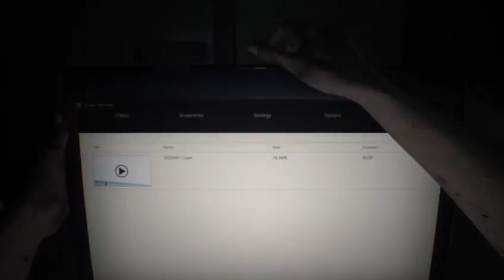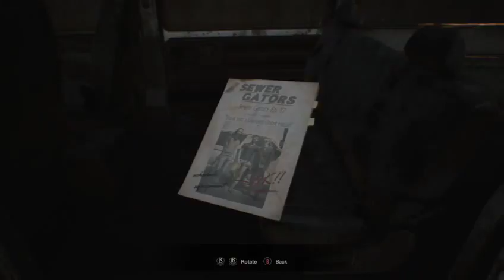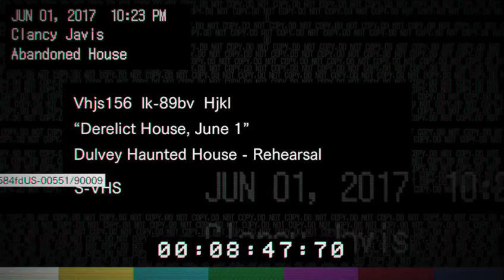Resident Evil 7 | Where's Mia ? | Part 1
Let's play Resident Evil 7. Part 1 where's Mia.

INFORMATION:
Developer: Capcom
Publisher: Capcom
Director: Koshi Nakanishi
Producer: Masachika Kawata
Writer: Richard Pearsey
Composer: Akiyuki Morimoto
Platforms: Microsoft Windows, PlayStation 4, Xbox One
Release: January 24, 2017
Genre: Survival horror

Resident Evil 7: Biohazard is a survival horror video game developed and published by Capcom. The game was released for Microsoft Windows, PlayStation 4 and Xbox One, with the PlayStation 4 version having support for the PlayStation VR headset. It is the twenty–seventh entry into the Resident Evil series, and the first main series installment to be played from a first-person perspective. It was released worldwide in January 2017.
If you are enjoying the gaming content don't forget to smack the like button.